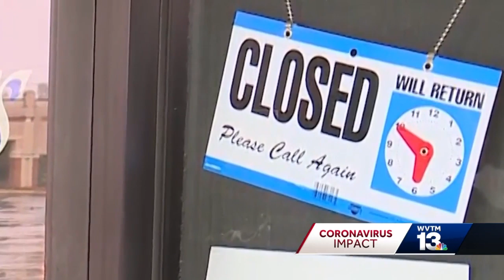Small business owners frustrated with Alabama stay-at-home order, economic shutdown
WVTM 13's Lisa Crane reports on small business frustration as the stay-at-home order remains in effect in Alabama. Learn more in the video above.